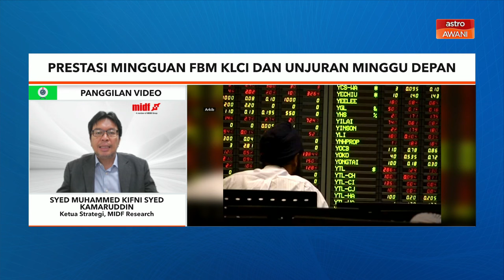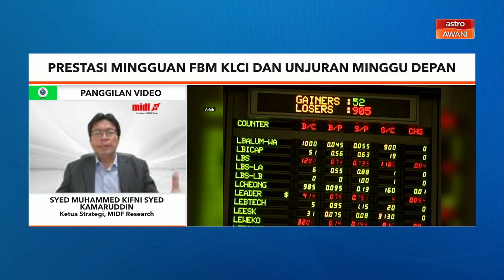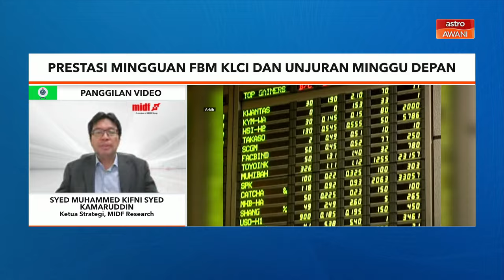Prestasi mingguan FBM KLCI dan unjuran minggu depan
NiagaAWANI bersama Ketua Strategi MIDF Research, Syed Muhammad Kifni Syed Kamaruddin bagi membincangkan mengenai prestasi mingguan FTSE Bursa Malaysia KLCI (FBM KLCI).